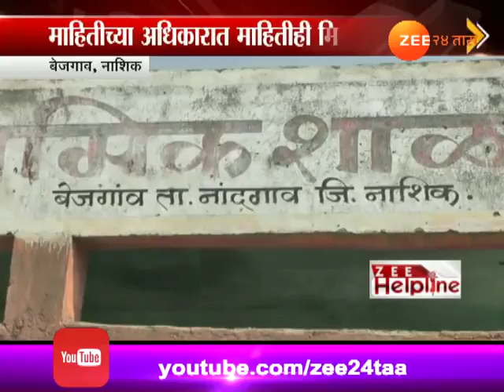Zee Helpline | Nashik | Bejgaon | Development Of Poor Quality | 23rd December 2017